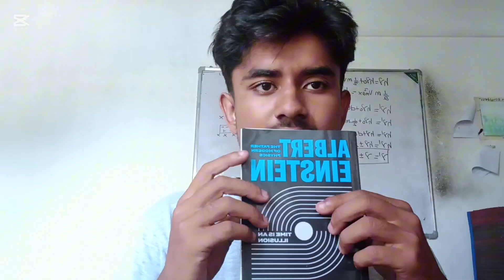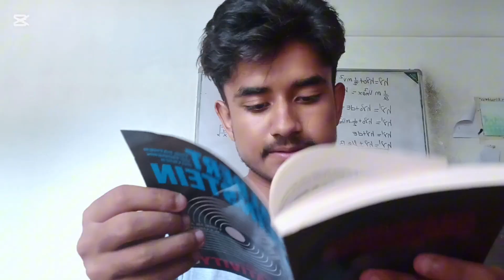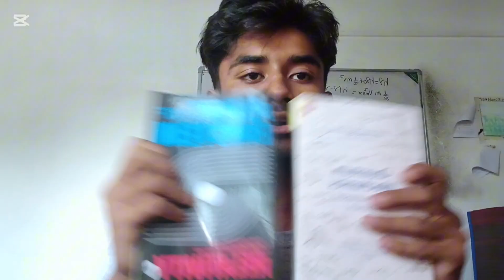Quantum Mechanics or Theory of Relativity 💡?||Heisenberg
Which one is Harder in your opinion 🤔?||Relativity & Quantum mechanics||Heisenberg

So nerds recently I had bought two new books Einstein relativity and Quantum mechanics The theoretical Minimum

Basically the relativity and Quantum mechanics always try to contradict with each other so basically I'm going to get headache while studying these two books 📚..